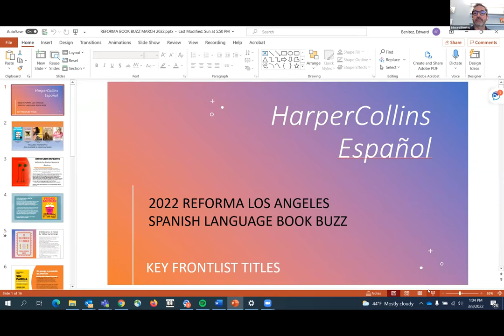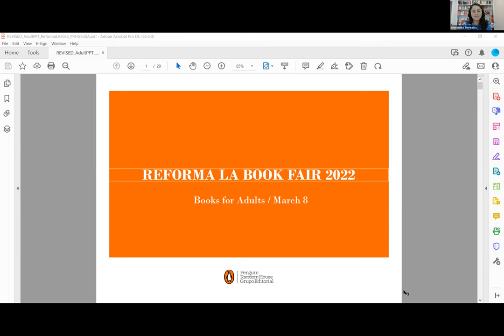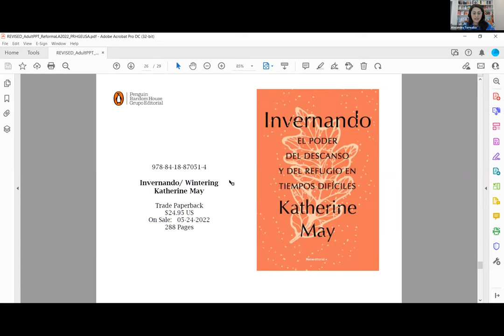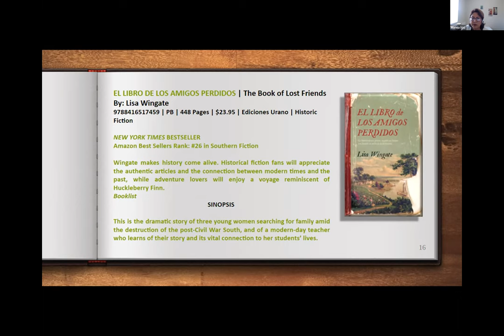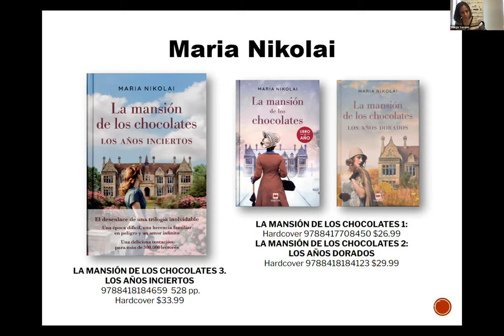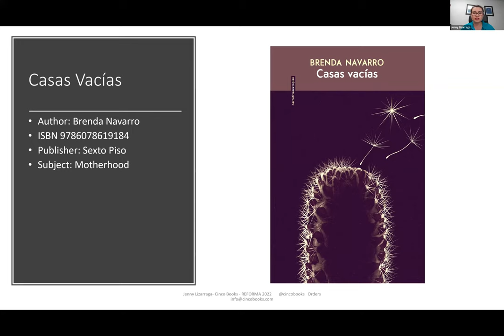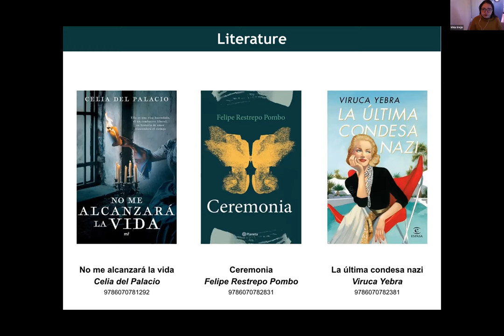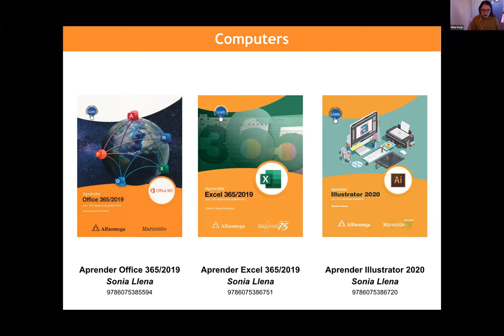2022 Spanish Language Book Fair - Adult Book Buzz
Find out what’s new in the Spanish-language publishing industry for adults. This series is targeted towards librarians, educators, students, and professionals interested in serving Latino and Spanish-speaking communities.

Adult Book Buzz featuring adult Spanish Language titles and presented by:

Lectorum
Penguin Random House Grupo Editorial
Spanish Publishers, LLC
Harper Collins
Cinco Books
Latin American Book Source